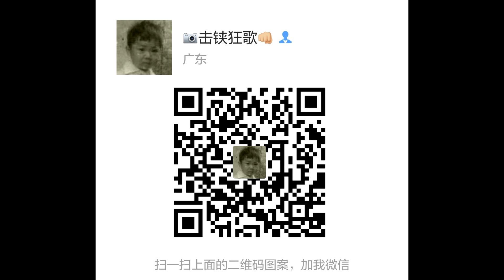原生態大隻橙未紅時在商場走的內衣秀 Underwear Show 下着ショー Trình diễn đồ lót โชว์ชุดชั้นใน 속옷 쇼